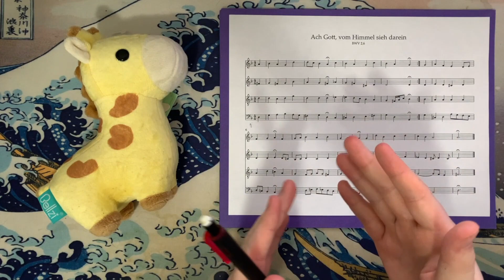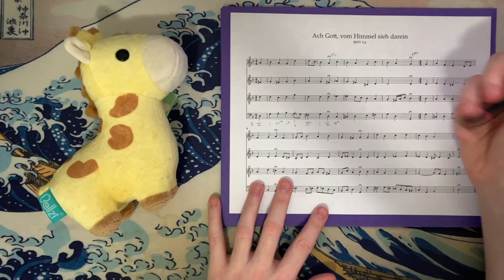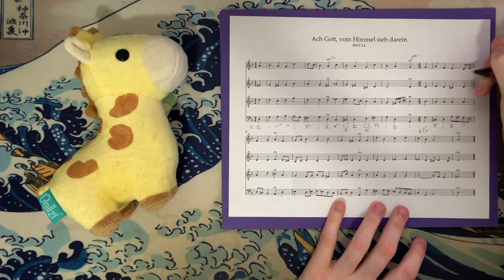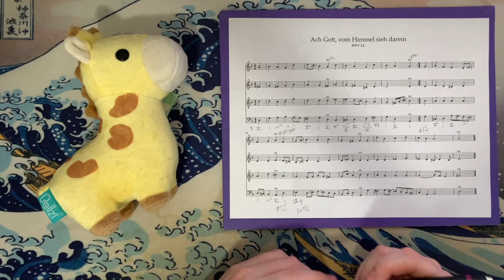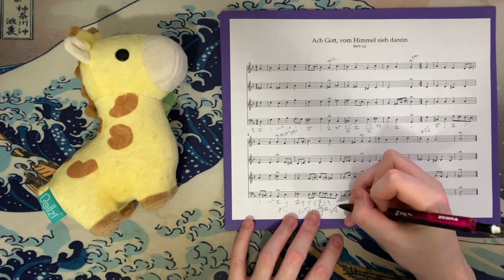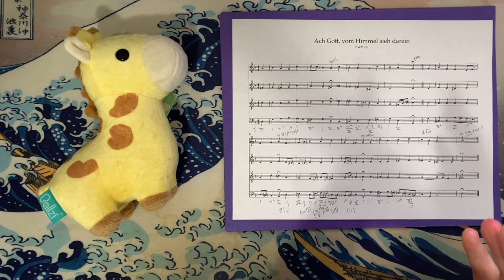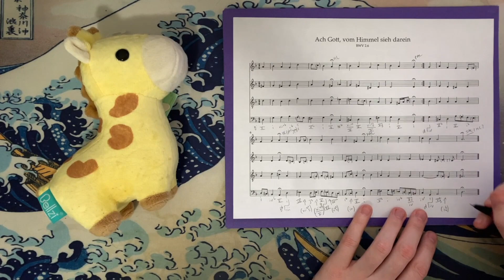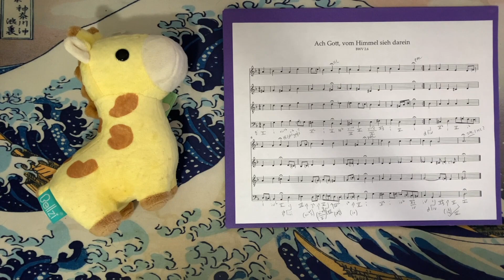J.S. Bach, BWV 2.6, "Das wollst du Gott bewahren rein," Analysis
Apologies for the mistitling in the video! The YouTube title is correct